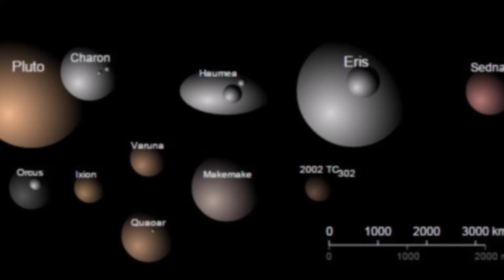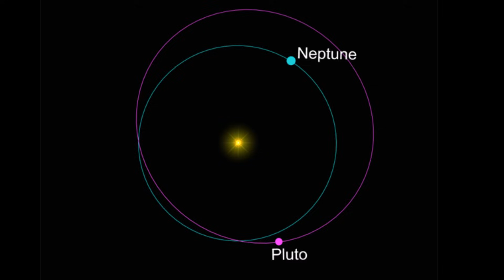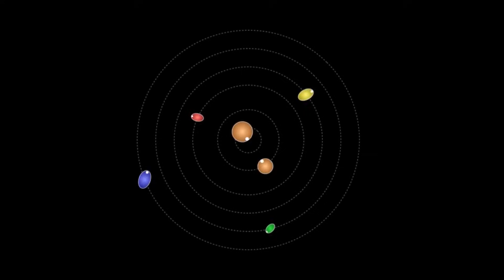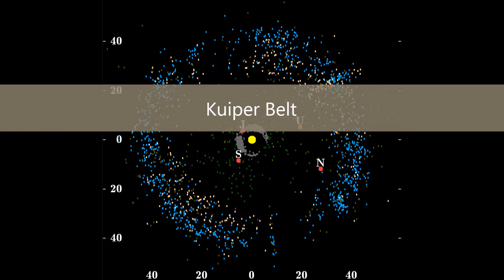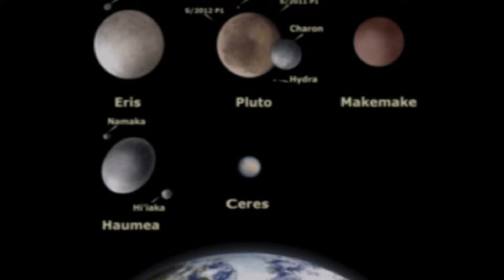All About Pluto and Dwarf Planets for Kids: Astronomy and Space for Children - FreeSchool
Pluto was considered the ninth planet in the solar system for more than 75 years, but in 2006 it was reclassified as a dwarf planet. In 2015 NASA's New Horizons space probe flew by Pluto, gathering high definition images and new information about Pluto and its satellite Charon, as well as its other moons and objects in the Kuiper Belt.  Come and see beautiful pictures of the largest dwarf planet in the solar system as well as facts and information about Pluto. (No, it's not a planet again!)

Like this video if you want to see more videos about SPACE!

Video Credit:
NASA, JHUAPL, ESA, ESO, ASA, and G. Bacon (STScI)